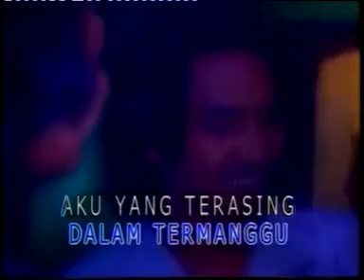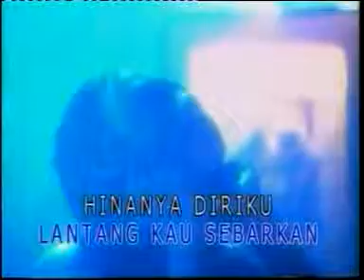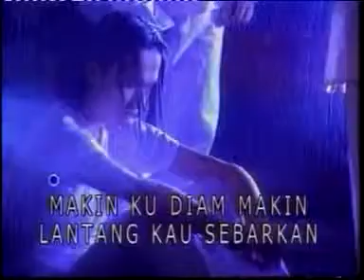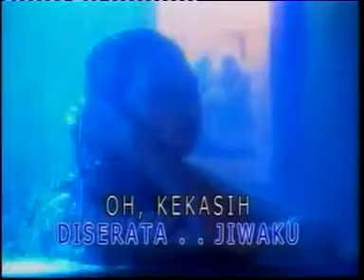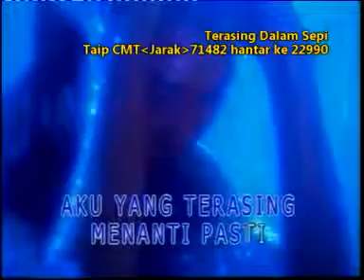SLAM Terasing Dalam Sepi